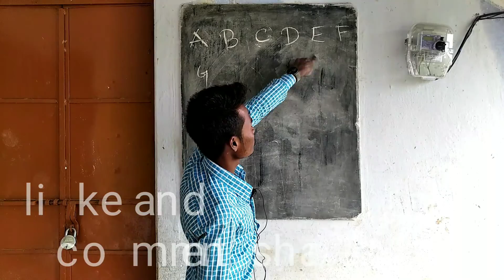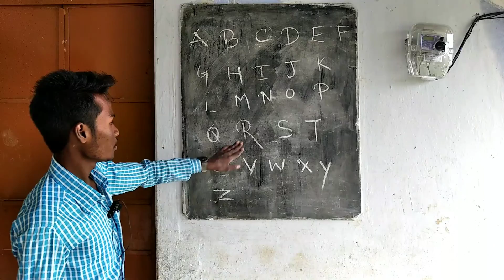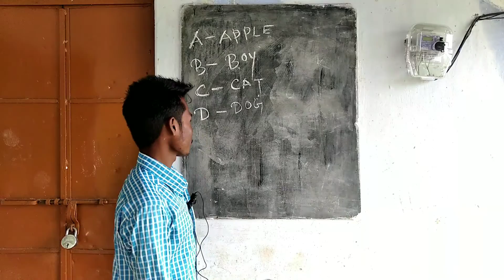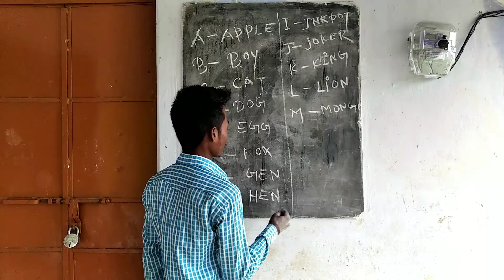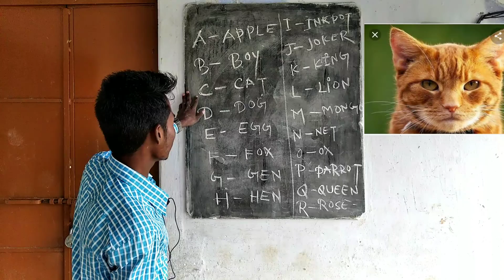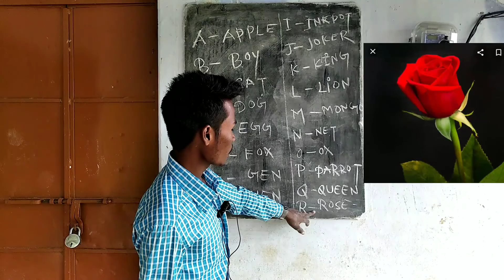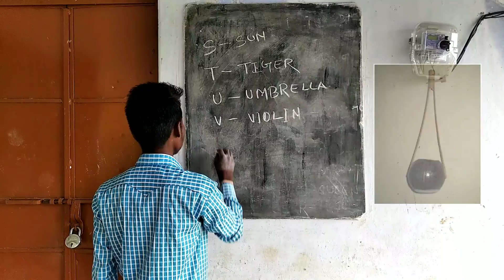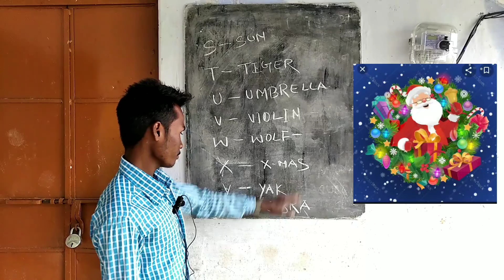Class 1 2 A B C D English to Santali main sikhen ucharan nawa jiyon nawa jion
Class master Munna marandi
Camera editing polus Murmu